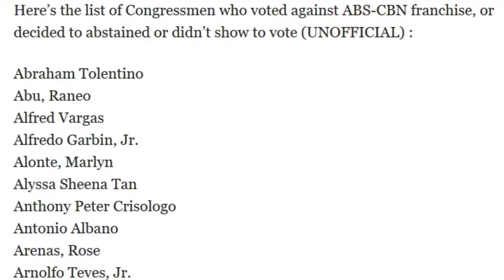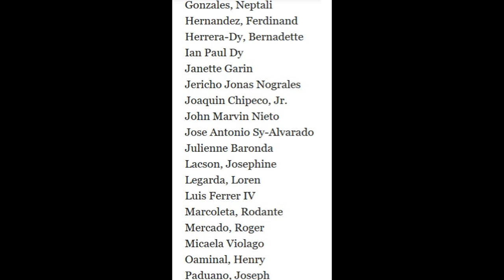11 Congressmen in favor of ABS CBN franchise hearing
11 Congressmen in favor of ABS CBN franchise hearing
Sol Aragones
De Venecia, Christopher
Zarate, Carlos
Gabriel Bordado, Jr.
Santos, Vilma
Bolilia, Lianda
Jose Tejada
Abante, Benny
Stella Luz Quimbo
Hataman, Mujiv
Edward Maceda

70 List of Congressmen not in favor of ABS CBN franchise
Abraham Tolentino
Abu, Raneo
Alfred Vargas
Alfredo Garbin, Jr.
Alonte, Marlyn
Alyssa Sheena Tan
Anthony Peter Crisologo
Antonio Albano
Arenas, Rose
Arnolfo Teves, Jr.
Arroyo, Juan Miguel
Bagatsing, Cristal
Belmonte, Jose Christopher
Bondoc, Juan
Cayetano, Alan Peter
Christian Unabia
Claudine Diana Bautista
Collantes, Ma. Theresa
Cyrille Abueg-Zaldivar
Dale Malapitan
Divina Grace Yu
Dulce Ann Hofer
Duterte, Paolo
Eduardo Gullas
Eleandro Jesus Madrona
Enrico Pineda
Eric Go Yap
Eric Martinez
Escudero, Evelina
Esmael Mangudadatu
Estrella, Conrado III
Farinas, Ria
Faustino Michael Carlos Dy III
Faustino Michael Dy
Fernandez, Dan
Fernando, Bayani
Franz Alvarez
Frederick Siao
Garcia, Pablo
Gil Acosta
Gonzales, Aurelio
Gonzales, Neptali
Hernandez, Ferdinand
Herrera-Dy, Bernadette
Ian Paul Dy
Janette Garin
Jericho Jonas Nograles
Joaquin Chipeco, Jr.
John Marvin Nieto
Jose Antonio Sy-Alvarado
Julienne Baronda
Lacson, Josephine
Legarda, Loren
Luis Ferrer IV
Marcoleta, Rodante
Mercado, Roger
Micaela Violago
Oaminal, Henry
Paduano, Joseph
Palma, Wilter “Sharky” II
Pichay, Prospero
Pimentel, Johnny
Precious Castelo
Puno, Roberto
Raymond Democrito Mendoza
Remulla, Crispin
Rolando Valeriano
Romero, Michael L
Romualdez, Ferdinand
Romualdo, Xavier
Samantha Louise Vargas-Alfonso
Sarvellano, Deogracias
Sharon Garin
Singson, Jose
Strike Revilla
Tan, Shernee
Villafuerte, Lray
Villanueva, Eduardo
Villar, Camille
Weslie, Gatchalian
Yedda, Marie Romualdez

Source: pinoytrend